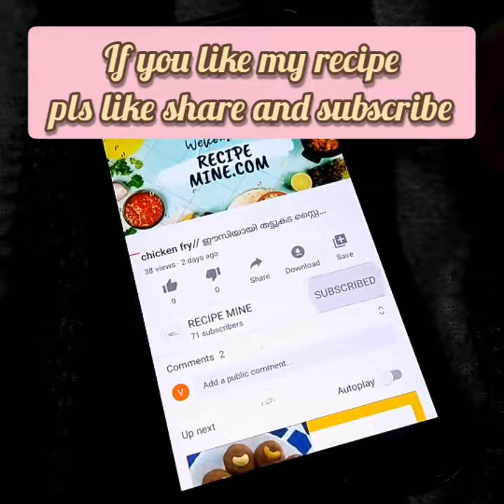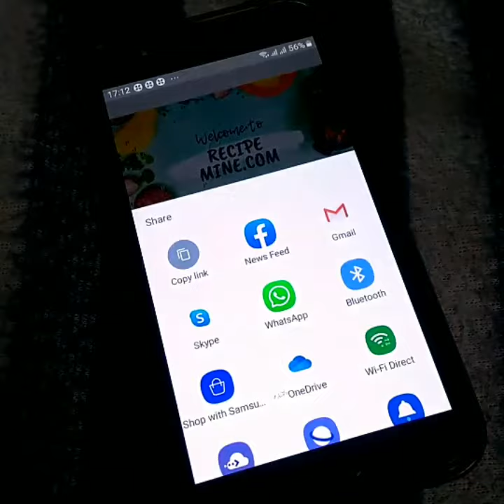മുരിങ്ങയില മുട്ട തോരൻ//5 minute quick recipe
Ingredients

Shallots / ചെറിയ ഉള്ളി- 6
Egg - 3
Salt as required
Moringa leaves - 5 cups